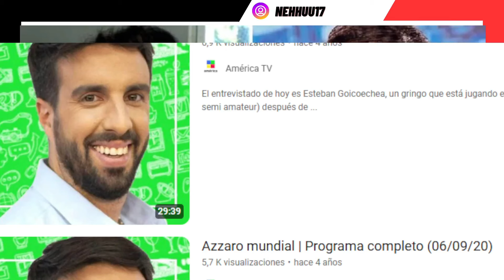AZZARO, VOS TAMBIÉN FRACASASTE EN LA TELE | Coscu VS Azzaro (LA ENVIDIA M4TA, Y EL ARCHIVO TAMBIÉN)